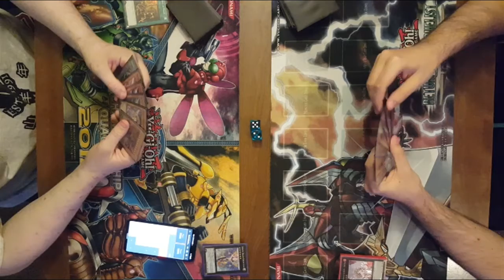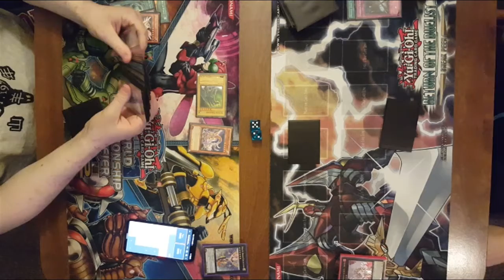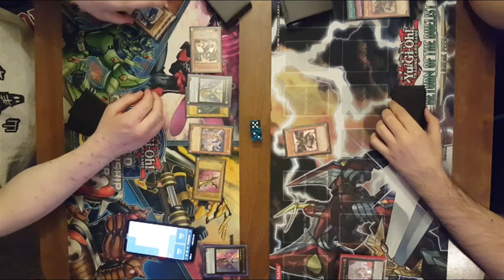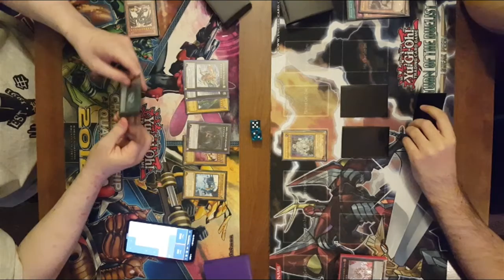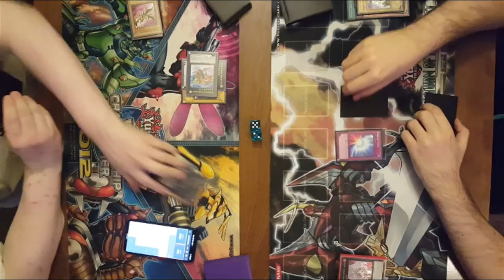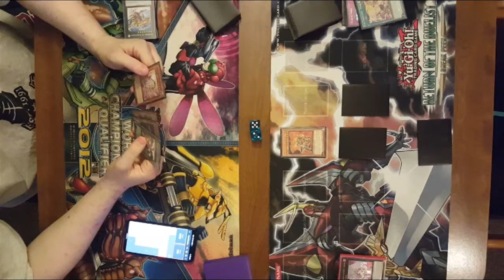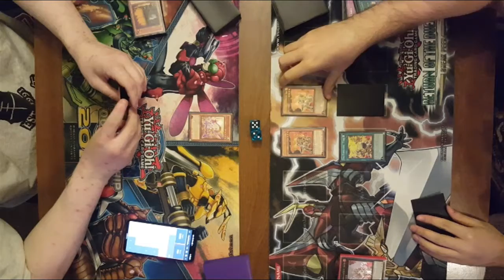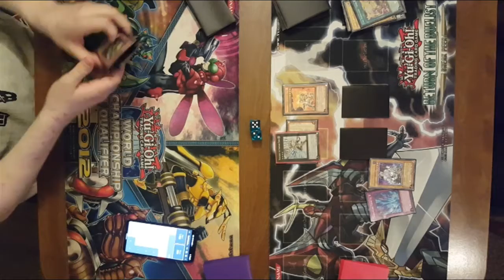Heiratic vs Fire Fist G1 //2013 Duels